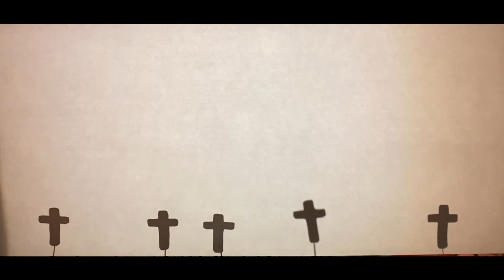In Flanders Fields Shadow Puppetry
Performed by Mrs. Wakula's Grade 4 class at Victory School for our Remembrance Day Virtual Assembly.  Victory School is located in the Seven Oaks School Division in Winnipeg, Manitoba.

"In Flanders Fields" is a poem written during the First World War by Canadian physician Lieutenant-Colonel John McCrae.